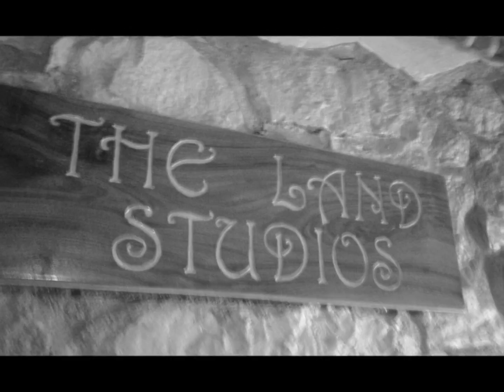A RICCIA E' BBELL ASSAJE (american style)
A Riccia e' Bbell Assaje.
Canzone popolare Riccese rivisitata in stile American Swing.
Arrangiamento : MOFFA GIULIO.
Recording e mixage THE LAND STUDIOS Riccia(CB) : Moffa Giulio.
Chitarra Acustica, Mandolino, Basso Acustico: MOFFA GIULIO.
Voce American Style : DINO SPEDINO MOFFA.